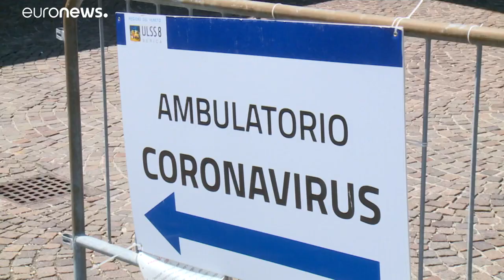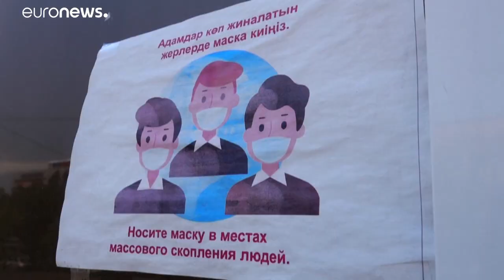Covid-19: Galizia "sotto chiave", nuovi timori in India